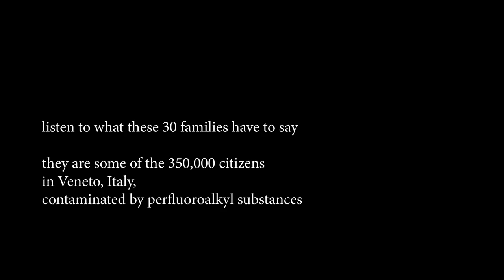Recast Directive Quality of WATER - Mamme NoPFAS - VIDEO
Mamme NoPfas - genitori attivi - zone contaminate

Dear Ministers,
you are about to vote the recast of Directive concerning the quality of water intended for human consumption.
Please, listen to what these 30 families from Veneto (Italy) have to say. The future of us all is in your hands...

Pay attention!
Allegato I – parte B – tabella 1 – righe 29 e 30:

the only LIMIT for PFAS and all endocrine disruptors, which can guarantee the safety of the environment and human health, is ZERO.

We ask you to set ZERO as PFAS LIMIT.

Mamme NoPfas